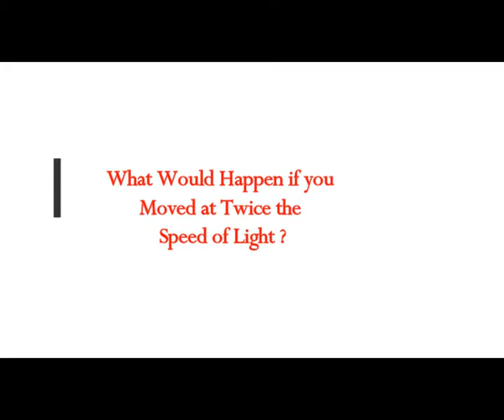What Would Happen if you Moved at Twice the Speed of Light?